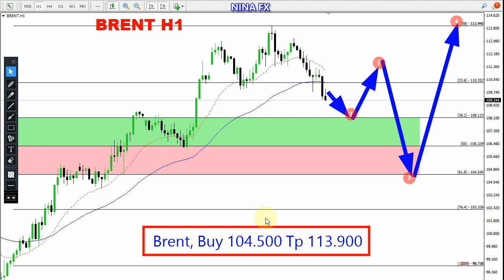Brent Oil Daily Analysis for Wednesday April 20, 2022 by Nina Fx